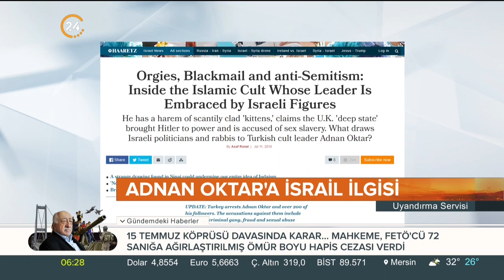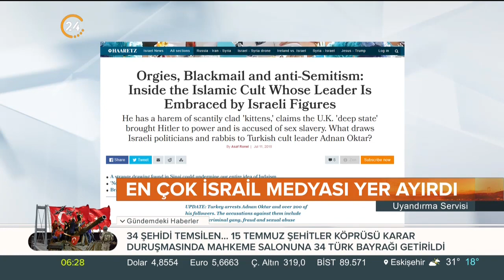İsrail medyasının Adnan Oktar'a ilgisi dikkat çekti